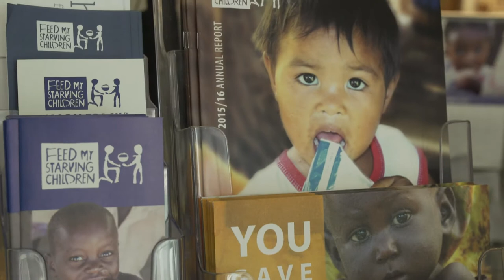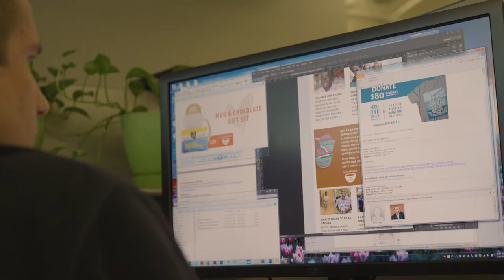Come Work With Us!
At FMSC we work passionately to feed God’s kids hungry in body and spirit. We know that nutritious food creates a solid foundation upon which a child can grow strong, learn in school and understand how much Jesus loves them.

Whether we’re at the office or on the road, we’re a team. We pray together every day. We care about each other. We laugh together, eat meals together, cry together and strive to work together well for the glory of God and feeding his kids, until all are fed.

Feed My Starving Children is a Christian nonprofit that helps you turn hunger to hope with your own two hands.

The approach is simple: children and adults hand-pack meals designed specially for starving children, and FMSC ships the meals to nearly 70 countries around the world.

2017 FMSC.